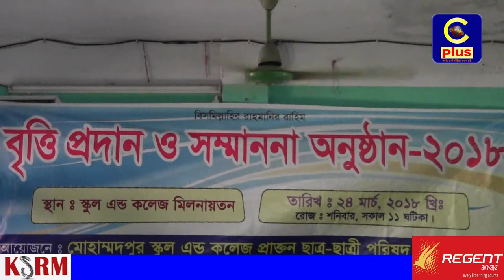রাউজানে মোহাম্মদপুর স্কুল এন্ড কলেজে বৃত্তি প্রদান ও সম্মাননা অনুষ্ঠান